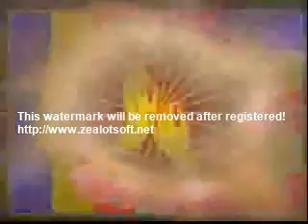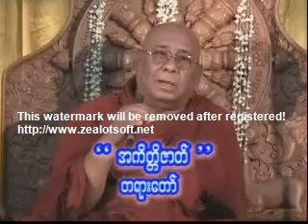UNyanissara AhKateTiZatအကိတၱိဇာတ္ တရားေတာ္ 1